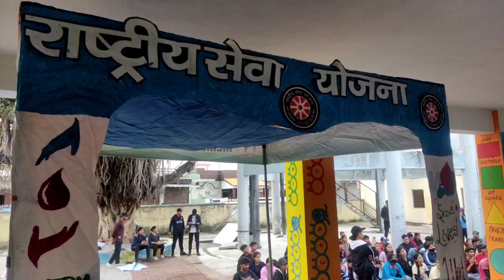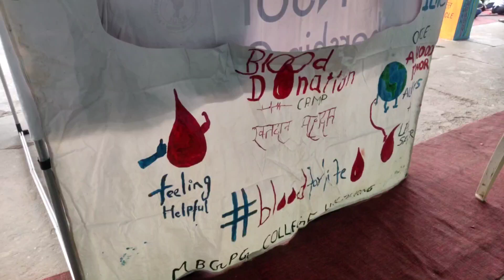Third day of seven day special camp of NSS MBPG College 2022-23#viral